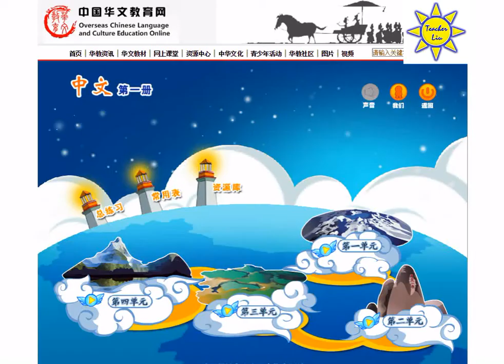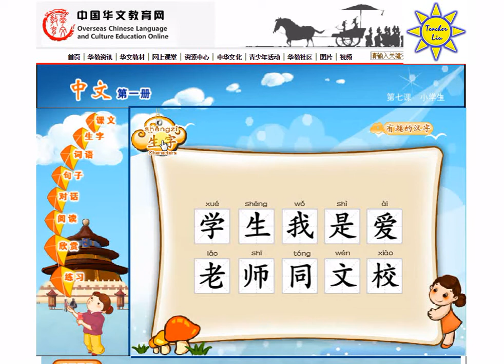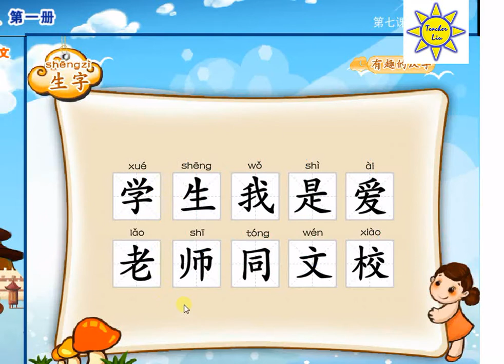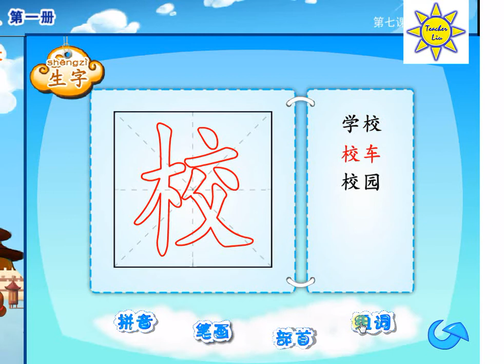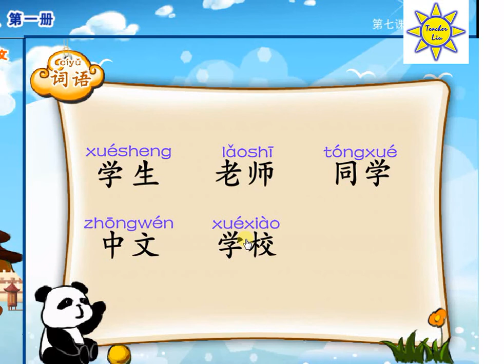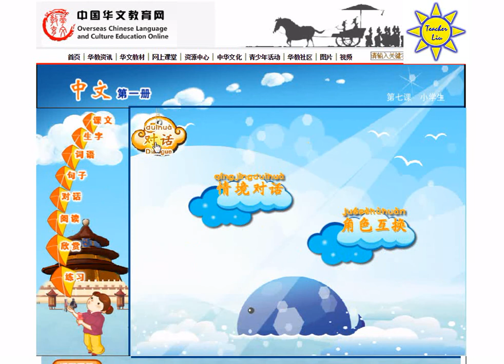"中文" 第一册第七课; "Zhong Wen" Book 1 Lesson 7; 小学生(小學生); Pupils